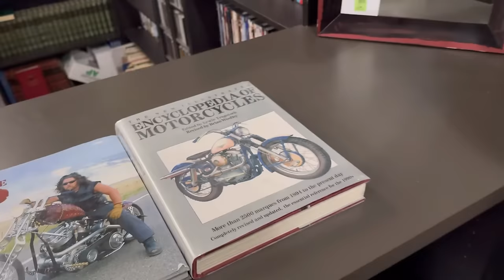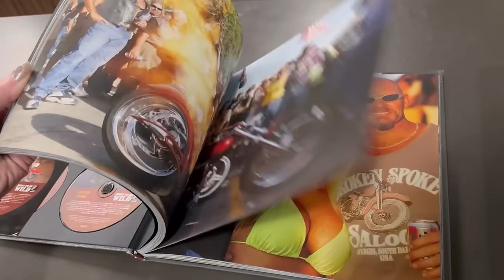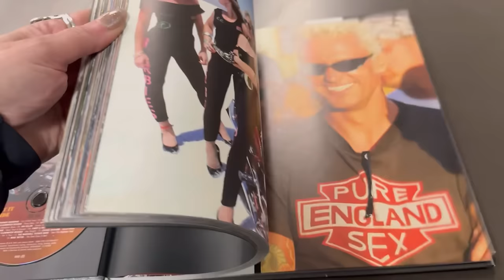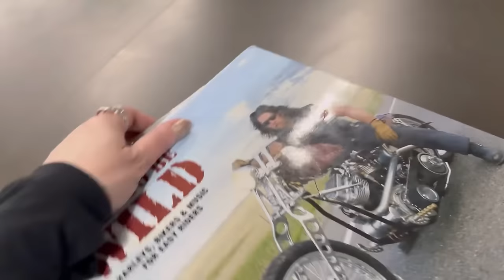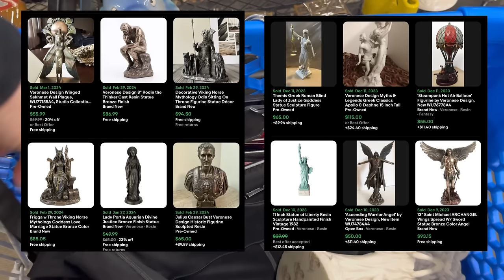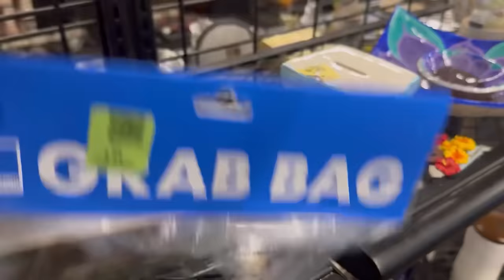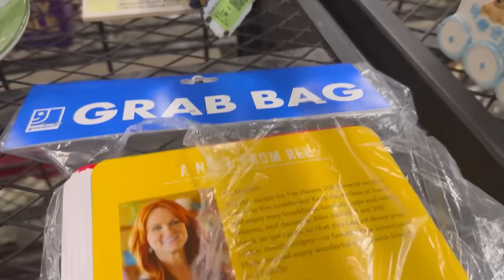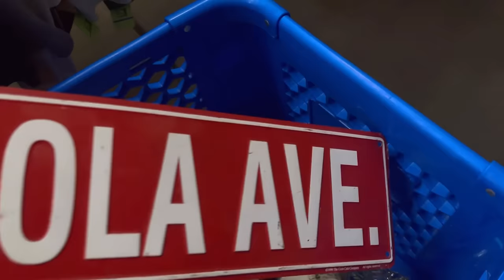Crazy Thrift Lady ✨ Thrift with Me Goodwill to Ebay Flipping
🔷  FYI Update:
if you do not want to give credit card info!

  🔷   also...
if you prefer to not download the mobile app...
You can just go to WhatNot com on your Computer,

P.S.   that Invite Link gives YOU FREE $15 to spend
in anyone's WhatNot Sale over there!!
Seriously, No Gimmicks, I promise
xoxo Yvon

Join us on • NikNax •   hosted by Crazy Lamp Lady
FREE CASH   $5 off first purchase on NikNax

💚 My Crazy Lamp Lady NikNax Profile 💚

8585 Criterion Dr.
# 63915
Colorado Springs, Colorado
80962

XOXO ~ Yvon  💞💞